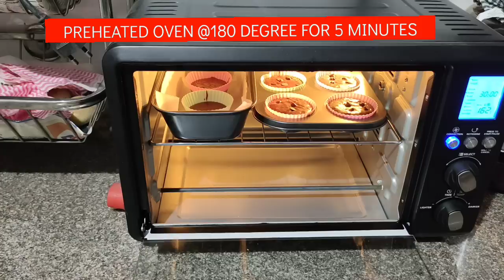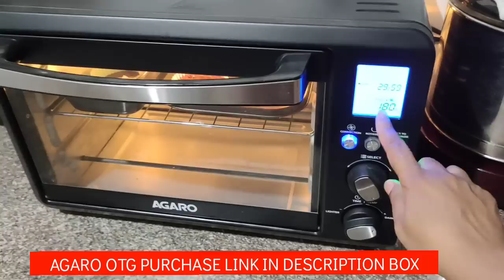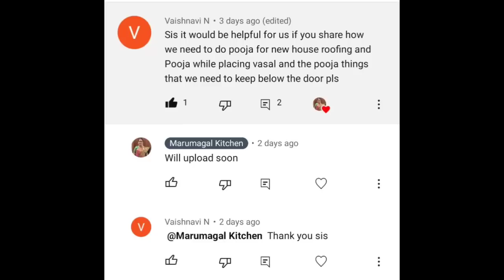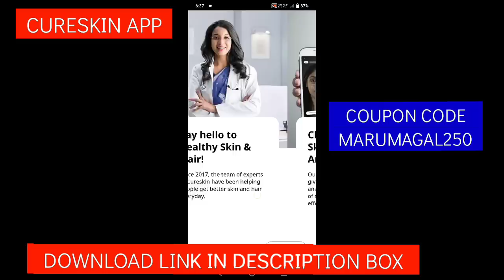புது வீடு🏡Update|பணம் இப்போ மிச்சம்|YUMMY😋Cupcake|Summer Skincare|Giveaway|Gomathi Chakram|Vlog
1. AGARO DIGITAL OTG
2. AGARO HAND BLENDER
3. CUPCAKE & BREAD LOAF MOULD
4.SILICON MUFFIN CUP MOULDS

To Purchase Gomathi Chakram,Valampuri Sangu & Panchakavya Products
Mrs.Ramadevi
(NO CALLS, ONLY WHATSAPP MESSAGES)